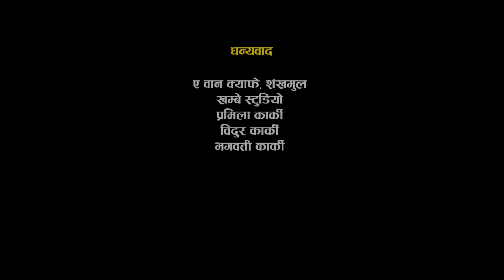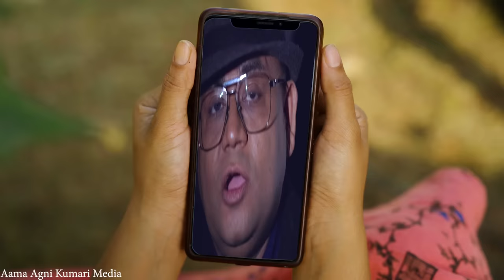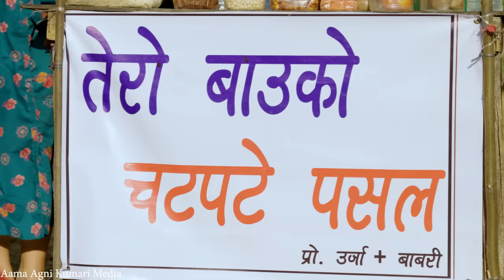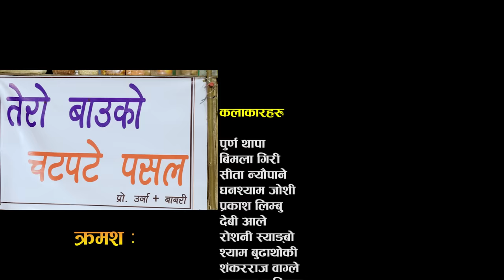Uff Aaja Bholi - 6 उफ् आजभोलि Sita Neupane || Purna Thapa || Ghanashyam || sunBudi || Kanthade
यस च्यानल मा रहेका गीत, संगीत तथा Video हरु कपि, Download गरी अन्य Channel मा upload गरेको पाएमा Google Law बमोजिम कारबाही गरिनेछ ।  Purna Thapa Bimala Giri Sita Neupane, Devi aale , Prakash Limbu ,Shyam Budhathoki, Roshni Shyangbo  , Ghanashyam Joshi , Birendra Mukhiya, Kalpana khatiwada ,Bina khadka , camera:baasu baral  , Direction : manoj Khadka, writing Manoj Khadka / Sita Neupane Makeup Mohan sunuwar  Production : shyam Budhathoki Ad : Assistant Director : Ashish Ghimire , Edit Rajendra Manandhar Assitant Editor : Sujit shrestha .  Embedding to a website is allowed. thank you.